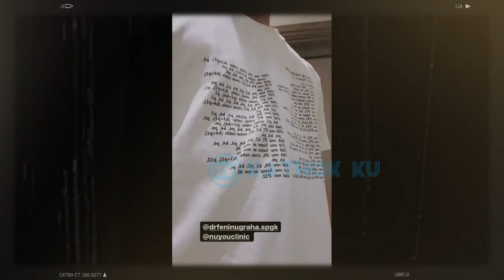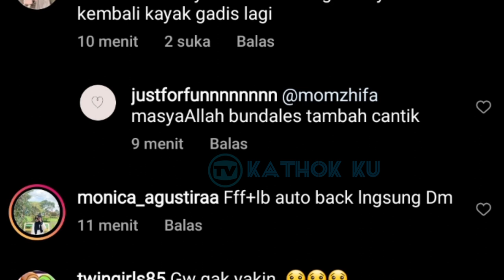Rizky Billar SEDOT LEMAK❓ Lesti Tambah Cantik❓ Billar Ingin Sixpack Lagi❓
Jangan Lupa: _
Thankz!!..